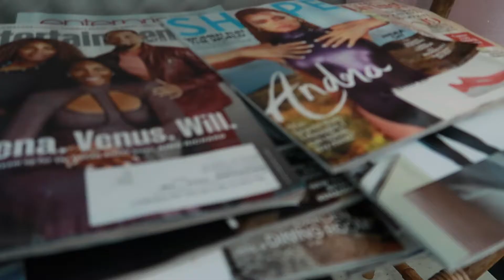Week In The Life Of An Esthetician | Chin Waxing | New Hair Cut | First Day Of School Again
$0.99 CENTS ONLY!!! Esthetician supply checklist is NOW AVAILABLE!!

Get $1,000 worth of free processing fees NOW On Your Own Professional Booking

TEXT ME 📱 to join my V.I.P. list to be the first to know all Youtube channel updates.

•DSLR CAMERA
•VLOGGING CAMERA
•VIDEO EDITING SOFTWARE - Wondershare Filmora

-From Ohio
-Currently Live in NC
-Licensed esthetician
-Licensed realtor

Mail all items to:
2231 E Millbrook Rd Suite 121